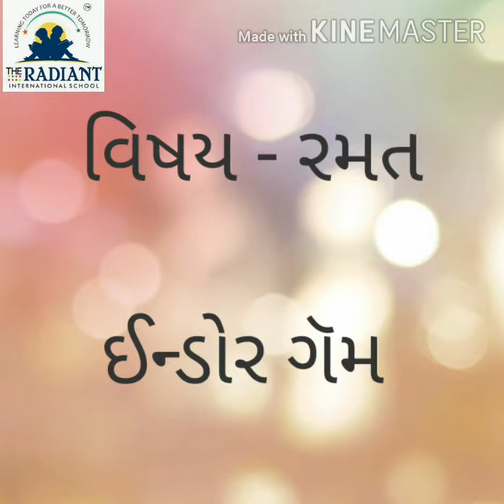GUJ MED RAMAT રમત સિક્કા રમત